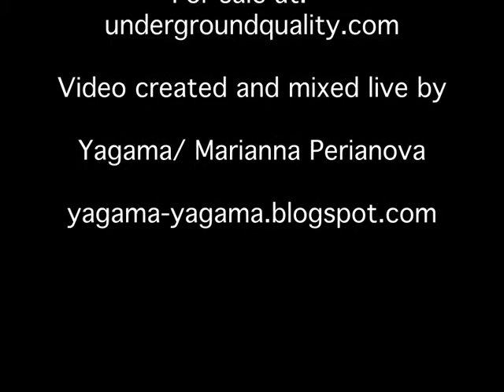Cinatrax Vol.1 by Howie B. & DJ Jus-Ed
This is a VJ mix done by VJ Yagama 2016
Howie B. and DJ Jus-Ed take sound wave's and produce sound tracks for a movie they have never seen. This collectable limited vinyl 12" will be on sale world wide July 1st 2016. shop